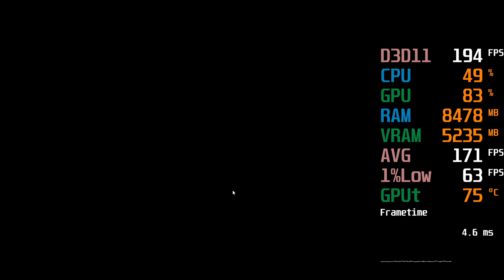GeForce RTX 2060 -- Intel Core i3-10100F -- PUBG FPS Test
PLAYERUNKNOWN'S BATTLEGROUNDS Benchmark @ 1080p Competitive Settings

i3-10100F -- RTX 2060 Test Setup:

RAM : G.Skill 16GB 3000MHZ CL16 RAM [2X8GB][Aegis F4-3000C16D-16GISB][XMP Profile](Not OCed)
[XMP Profile was used, in windows it's running @ 2727MHz ]
Motherboard : Gigabyte H470M DS3H (rev. 1.0)
Graphics Card : Gigabyte GeForce RTX 2060 OC 6G [GV-N2060OC-6GD][6GB video RAM] (Not Overclocked)
SSD : 1TB Samsung 860 QVO
HDD : 6TB Seagate Backup+ + 8TB Seagate Backup+
CASE : Cooler Master MasterBox 5
PSU : Cooler Master G650M
OS : Win 10 64 bit
Monitor: BenQ 4K 60Hz